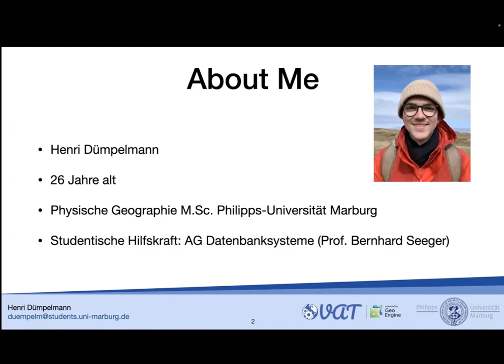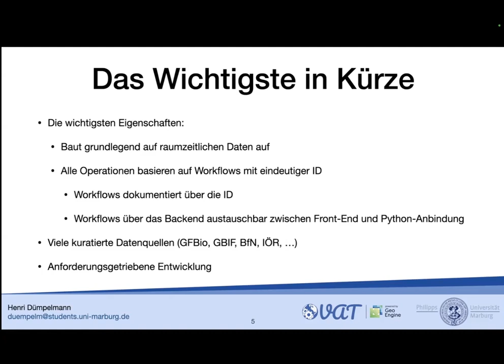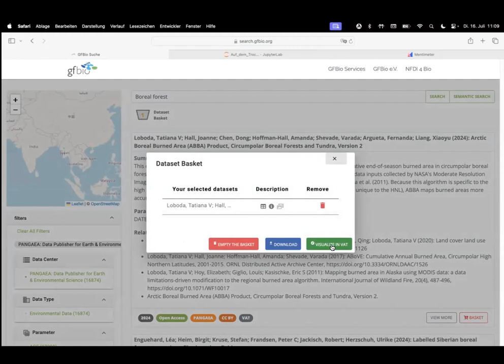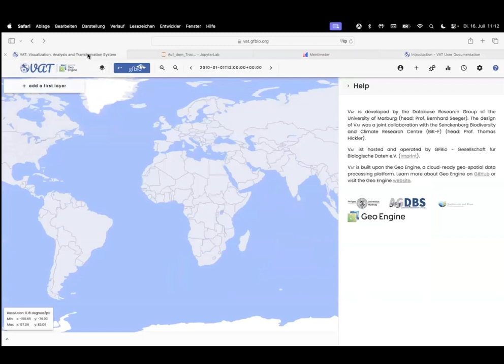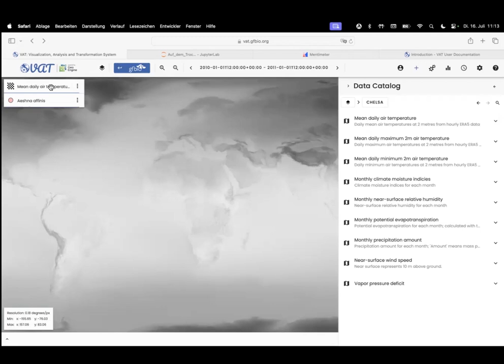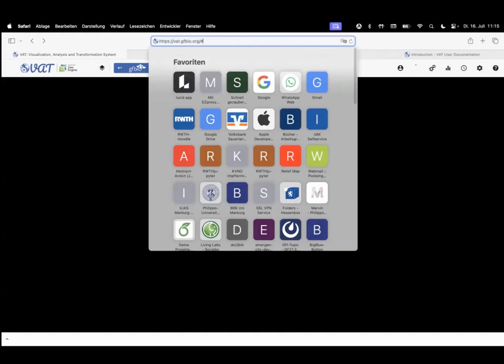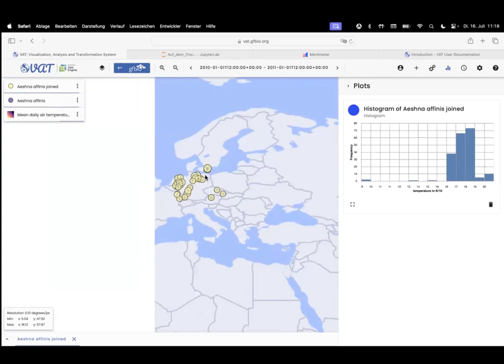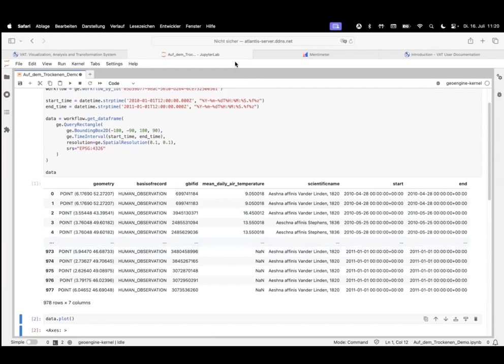Biodiversität visualisieren: Wie das VAT-Tool die räumlich-zeitliche Datenanalyse vereinfacht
Das VAT-Tool ist ein webbasiertes GIS-System, das eine interaktive und intuitive Plattform zur Visualisierung, Analyse und Transformation raum-zeitlicher Daten bietet. Es wurde entwickelt, um die Biodiversitäts-Community innerhalb von NFDI4Biodiversity bestmöglich zu unterstützen.
In diesem BiodiversiTea steht die Vorstellung des VAT-Tools im Mittelpunkt. Henri Dümpelmann von der Universität Marburg zeigt, wie einfach es ist, raum-zeitliche Daten zum Vorkommen von Arten aus GBIF zu nutzen und diese mit raum-zeitlichen Umweltdaten zu kombinieren.

Mehr Informationen zu NFDI4Biodiversity finden Sie auf unserer und auf LinkedIn